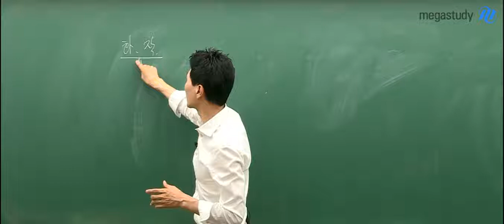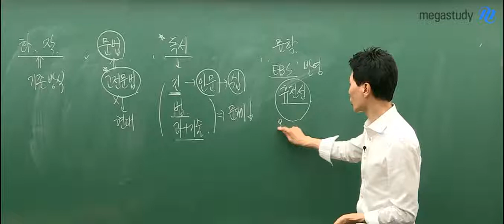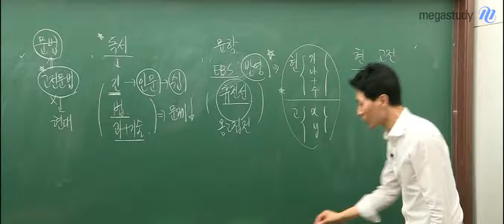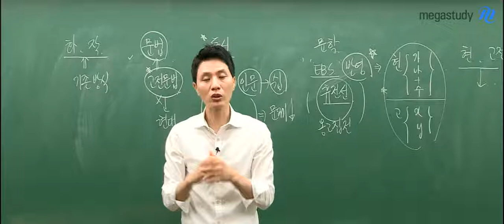[메가스터디] 국어 최인호 - 6월 모의고사 총평!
이번 6월 모의평가의 난도는 많이 높지 않았습니다.
그동안 문제가 되었던 시간 부족도 덜했을 것 같습니다.

이번 캐스트에서는 6월 모의평가에 대한 총평을 이야기하겠습니다.

* 화작 : 기존의 유형 유지
* 문법 : 고전문법을 몰라도 현대문법으로 접근해서 풀 수 있었음
* 독서 : 가징 긴 지문인 인문지문도 쉽게 읽을 수 있었음 / 다른 지문도 까다롭지 않게 출제
* 문학 : EBS 연계가 많았기 때문에 시간 줄일 수 있었음 / 현대, 고전 문학이 별개로 나와서 어려움 없었음

6월 모의평가의 난도가 높지 않았기 때문에 9월 모의평가는 더 어렵게 나오지 않을까 생각합니다.
이번에 실수가 있었다고 하더라도, 꼼꼼하게 분석하여 보완하도록 합시다.
자신이 부족했던 부분을 어떻게 풀었어야 했는지, 더 자세한 내용은 해설강의를 통해 확인하길 바랍니다.